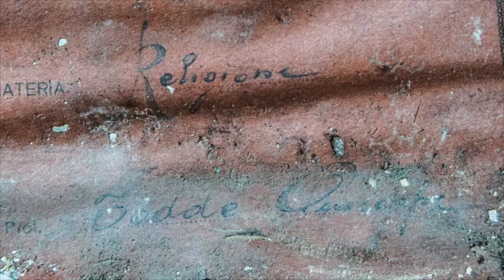"PRESENZE" CIAMPINO NASCOSTA CRIEG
Questo video riguarda Ciampino nascosta (Lo spirito aleggia fra le cadenti mura)